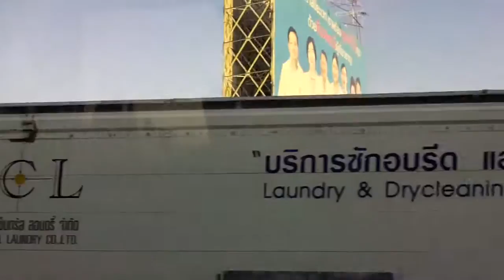Wyjazd z Bangkoku na wschód / Departure from Bangkok east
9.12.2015r. wyjazd z bangkoku do granicy z Kambodżą.